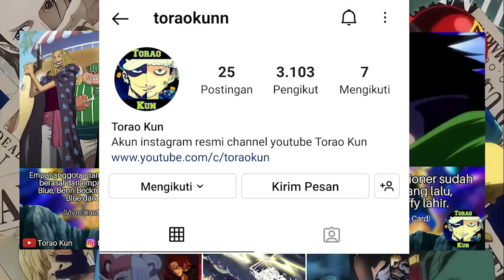REVIEW OP 1081+ HAKI LEGENDARIS YANG DITAKUTI ROCKS! KUROHIGE KAGET MELIHAT KUZAN DIHAJAR GARP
video ini berisi review dan teori tentang one piece chapter 1081! HAKI LEGENDARIS YANG DITAKUTI ROCKS! KUROHIGE KAGET MELIHAT KUZAN DIHAJAR GARP

"Shambles"